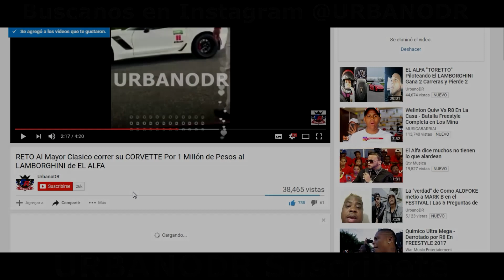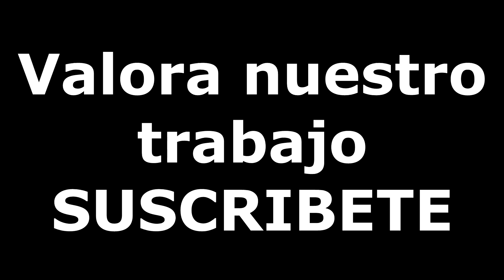EL ALFA SE RETIRA DE LA MÚSICA! Razones y Debate!